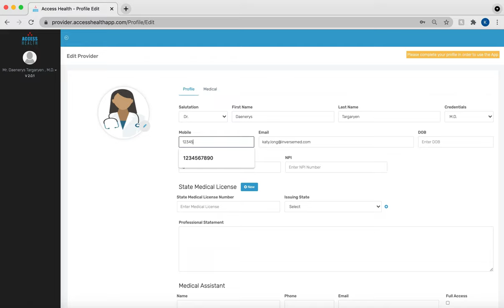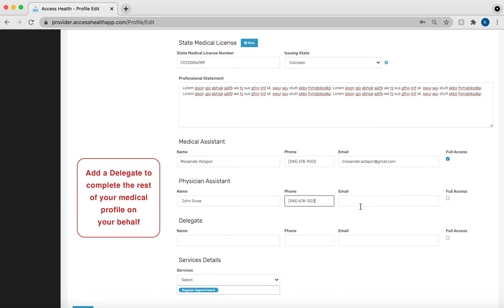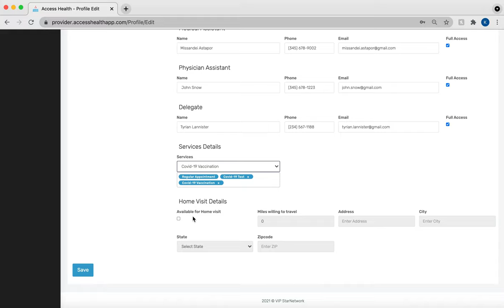Provider Portal Demo Video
Powered by VIP StarNETWORK the Access Health Provider Portal allows providers of all kinds to connect with new and existing patients in their area. This video was designed to help guide new providers through the portal so they can register and login to complete their profile.